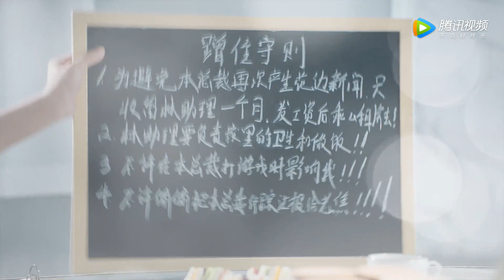【时间倒数遇见你 Parallel Love】情感版终极预告：豪横年下恋有点甜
《时间倒数遇见你》讲述了男主角李宏毅将首次尝试“废柴小总裁”焦阳的形象，女主角施诗将挑战一人分饰两角：33岁的林淼和23岁的林韦君。焦阳身为宏宇集团接班人，却因“集团总裁儿子”的身份不被股东们认可，并且不断面临集团股东们制造的“职场危机”。而林淼因一场意外，邂逅了比自己小8岁的焦阳，并接到神秘任务：帮助焦阳在三个月内当上宏宇集团总裁。焦阳和林淼从最初互相看不顺眼，到后来职场并肩作战的上下级，两人在各自经历迷茫挣扎之后，逐渐发现了对方的优点并心生爱慕，两人就此展开了一场暖心治愈的高能姐弟恋。
▶6月20日首播，每周六日晚八点更新两集
▶主演：李宏毅，施诗，杨泽，王嵛